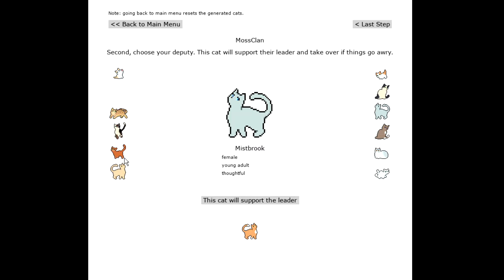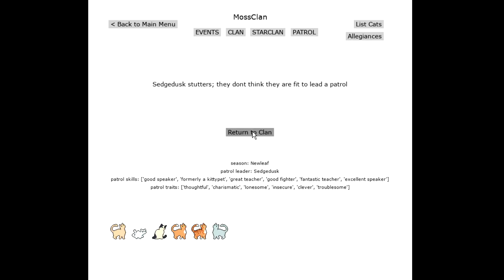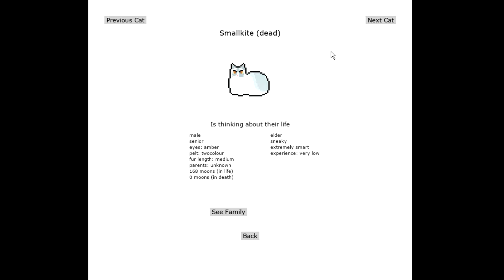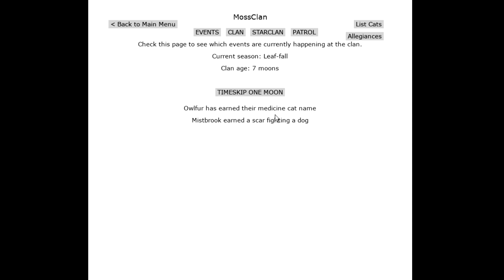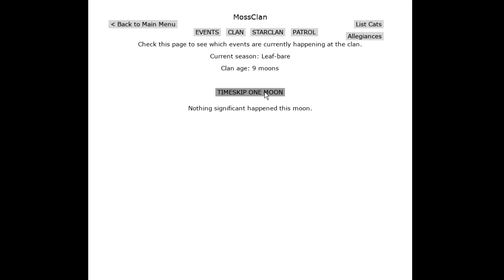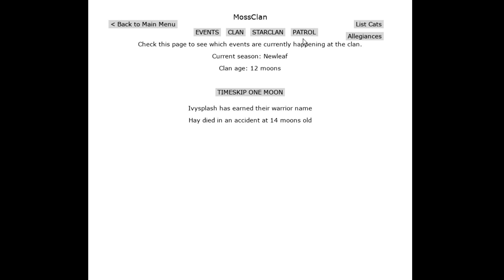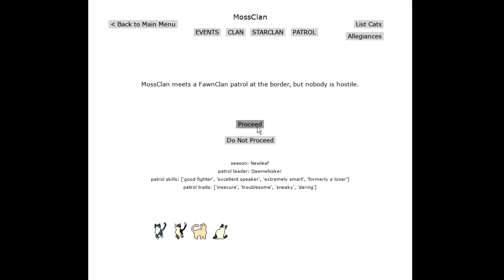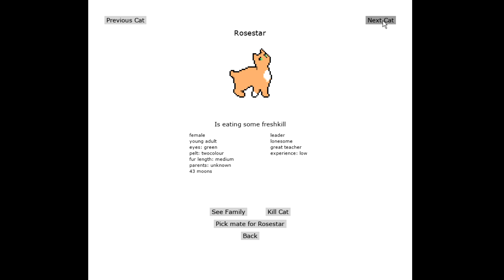Clan Gen Game - Mossclan (pt 1?)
Music is from the game, 'Niche: A Genetics Survival Game', which you should also check out